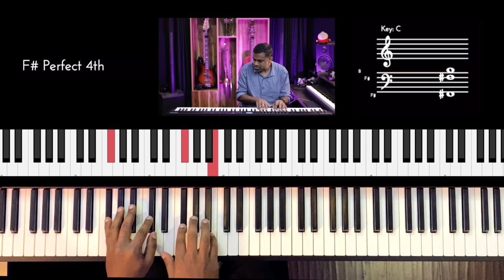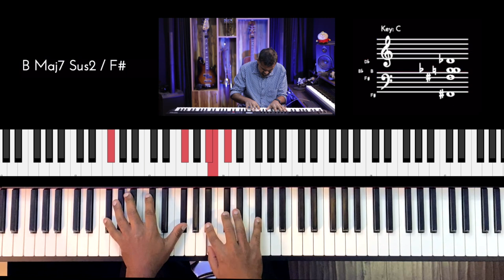Riff #2671 - Jason Zac